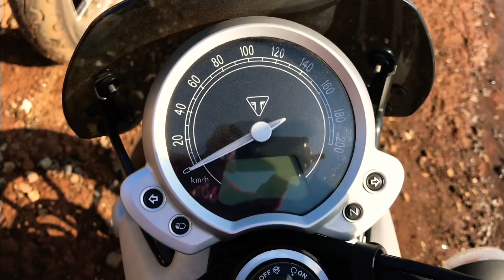Pawana lake with interceptor 650 and Triumph Street Twin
This video is all about Sunday ride to Pawana Lake Lonavala.Our riding partner were Interceptor 650 and Triumph Street Twin. Pls watch and enjoy the video which have full content related to riding and natural scenic beauty. interceptor650 street twin triumph royalenfield sundayride lonavala pawana lake